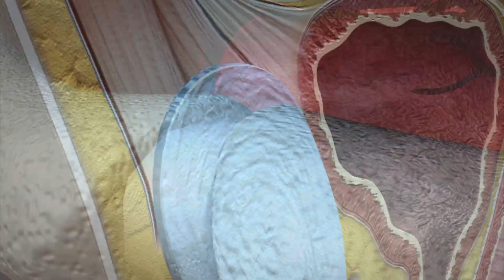Herb identified as culprit of Taiwan's high urothelial cancer rate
Researchers from Taiwan and the US have found aristolochia plants, commonly used in herbal remedies, to be carcinogenic. The study was published this week in Proceedings of the National Academy of Sciences. The plant contains aristolochic acid, which is poisonous and interacts with TP53, one of the most powerful tumor suppressing genes in the body. The mutation can lead to the development of cancer.

Source: AFP, LA Times, NY Daily News